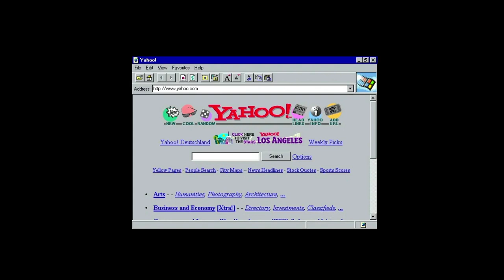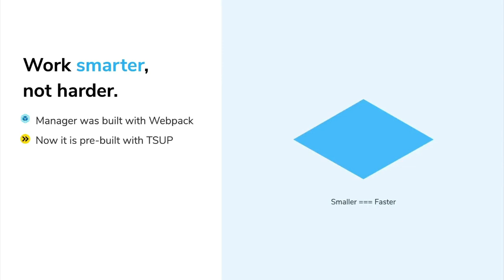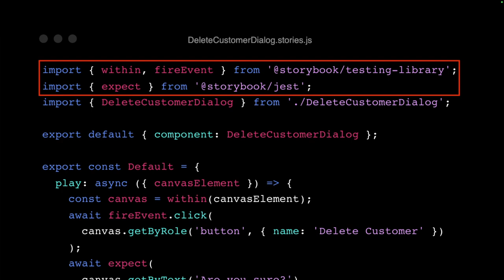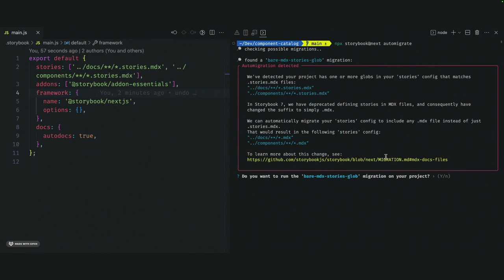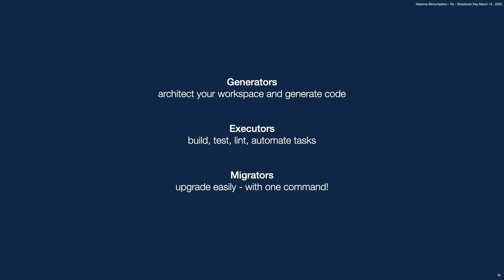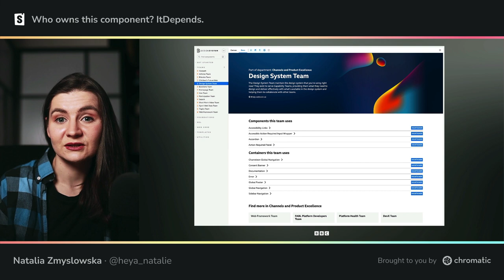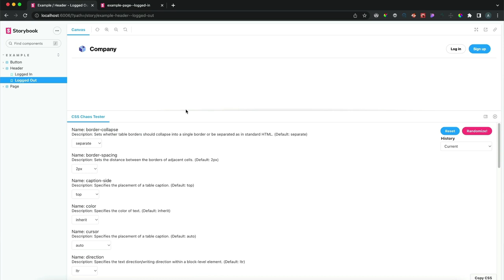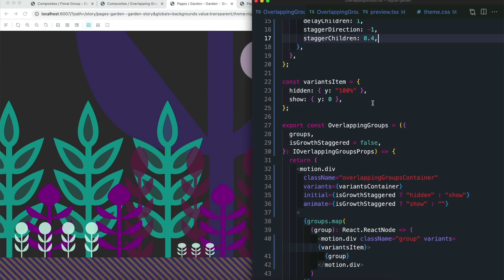Storybook Day 2023 | World premiere of Storybook 7.0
High resolution videos available now. Open description.

See what’s new in 7.0, meet world-class frontend devs, and check out the leading projects in the community.

Hosted by @chantastic !

CHAPTERS
0:00:00 Event countdown…
0:05:00 Welcome to Storybook Day — chantastic
0:07:52 Evolution of Storybook — Dominic Nguyen
0:14:52 Foundational Changes in Storybook 7 — Michael Shilman
0:24:19 Performance in Storybook 7 — Ian VanSchooten
0:35:00 Docs Revamp in Storybook 7 — Tom Coleman
0:48:10 Testing Components in Storybook 7 — Yann Braga
1:01:37 Compatibility in Storybook 7 — Kyle Gach
1:08:26 Stability in Storybook 7 — Michael Shilman
1:11:59 Take the 2023 Storybook Survey — chantastic
1:28:51 Updates to the Storybook Ecosystem — Shaun Evening
1:36:43 Storybook 7 in monorepos with Nx — Katerina Skroumpelou
1:49:42 How Teams Use Storybook — Lisa Chinn
1:55:00 Who owns this component? ItDepends! — Natalia Zmyslowska
2:02:57 How Monday.com uses Storybook for UI development — Orr Gottlieb
2:11:34 2x faster feature development with Storybook, mirage and interactions — Chris Webb
2:20:15 Conquer Style Bleeding with the CSS Chaos Addon — Alex Wilson
2:27:41 Storybook at the Guardian — Oliver Barnwell
2:37:52 Cultivating a Digital Garden in Storybook — Tricia Leach
2:48:07 Join the community in Discord at — chantastic